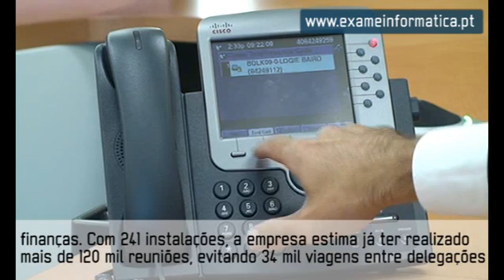As maravilhas da telepresença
Conheça as soluções de telepresença da Cisco e descubra a nova moda das reuniões virtuais.